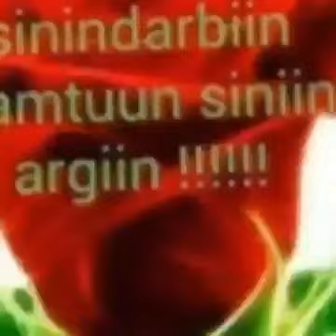Dua,aii Hoga Rakkoo Ykn Ciinqaamtee Kana Caqaassa